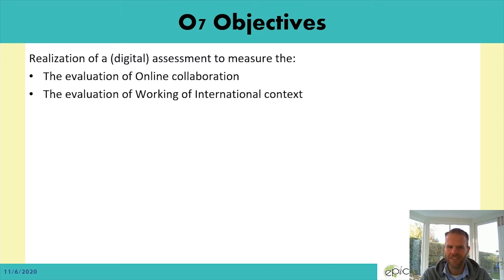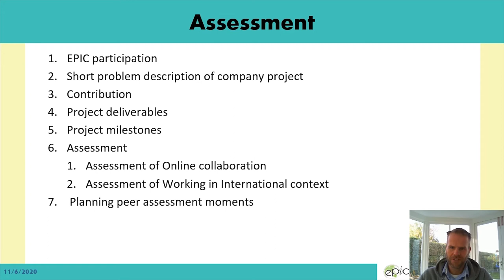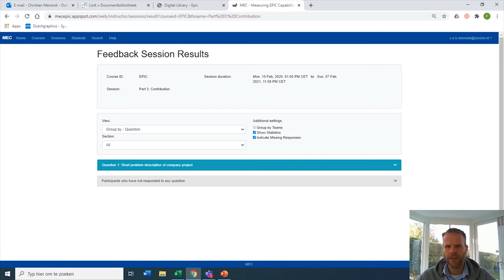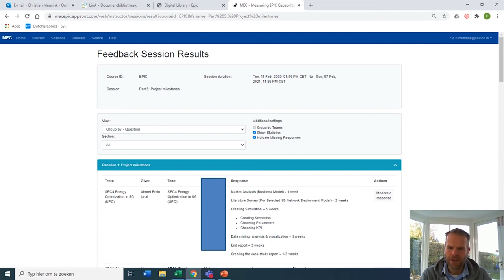EPIC IO7 Explanation of the intellectual output 7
A short video explaining the contents of the intellectual output 7 in the EPIC project.